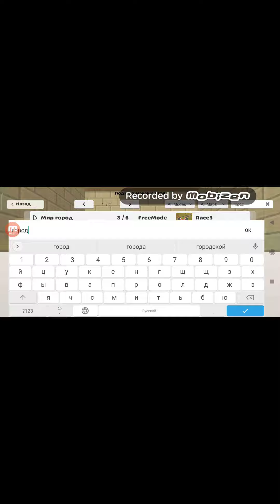афигеть саирен в Чикен Ган!!!!😱😱😱😱